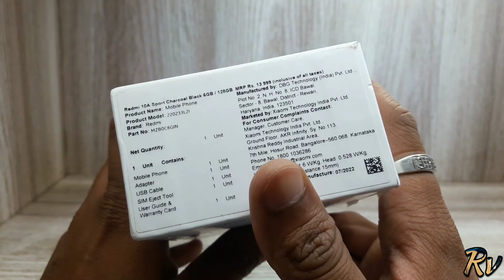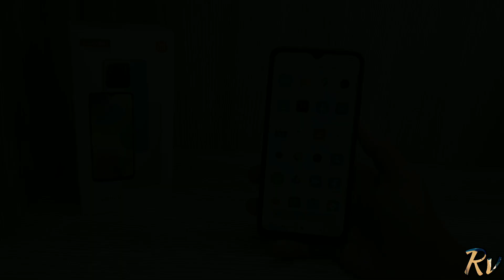Redmi 10A Sport Unboxing - New Budget King ?